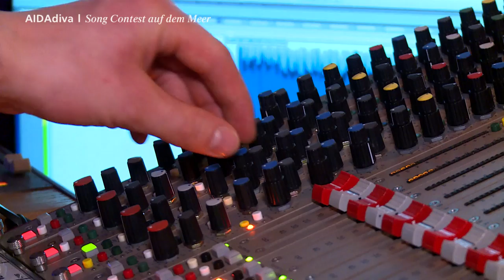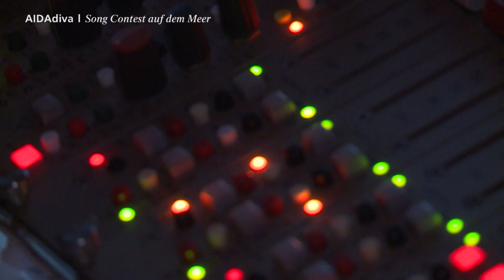Prime Time Magazin #112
Heute im Reisemagazin: Das Ensemble von AIDAdiva bringt den Song Contest aufs Meer, Entertainment Manager Tobi lernt St. Petersburg kennen und bei uns sind die kleinen Gäste schon richtig kreativ. Viel Spaß und schönen Sonntag! 🙂